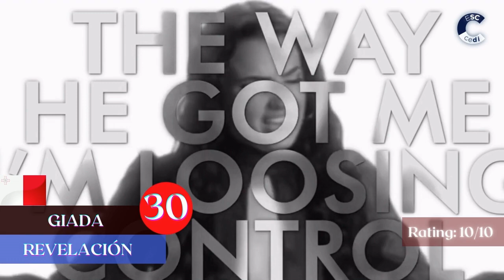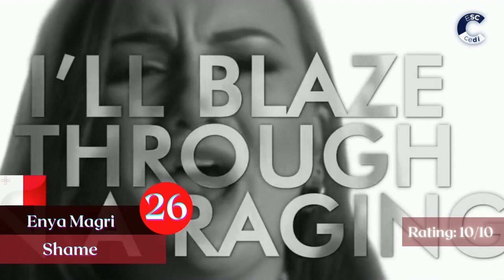Eurovision 2022 | National Final Season | My Top 50 (23/01/2022)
My top candidates for all the participants in the current national selections which have released their potential entries for Eurovision 2022 in Italy, Turin!
Already selected entries for the Eurovision Song Contest 2022:
🇦🇲 Armenia:
🇦🇺 Australia:
🇦🇹 Austria:
🇦🇿 Azerbaijan:
🇭🇷 Croatia:
🇨🇾 Cyprus:
🇨🇿 Czech Republic: We Are Domi - Lights Off
🇩🇰 Denmark:
🇪🇪 Estonia:
🇫🇮 Finland:
🇫🇷 France:
🇬🇪 Georgia: Circus Mircus -
🇩🇪 Germany:
🇬🇷 Greece: Amanda Tenfjord -
🇮🇸 Iceland:
🇮🇪 Ireland:
🇮🇱 Israel:
🇮🇹 Italy:
🇱🇻 Latvia:
🇱🇹 Lithuania:
🇲🇹 Malta:
🇲🇩 Moldova:
🇲🇪 Montenegro: Vladana Vučinić - Breathe
🇳🇱 Netherlands: S10 -
🇲🇰 North Macedonia:
🇳🇴 Norway:
🇵🇱 Poland:
🇵🇹 Portugal:
🇷🇴 Romania:
🇷🇺 Russia:
🇸🇲 San Marino:
🇷🇸 Serbia:
🇸🇮 Slovenia:
🇪🇸 Spain:
🇸🇪 Sweden:
🇨🇭 Switzerland:
🇺🇦 Ukraine:
🇬🇧 United Kingdom: